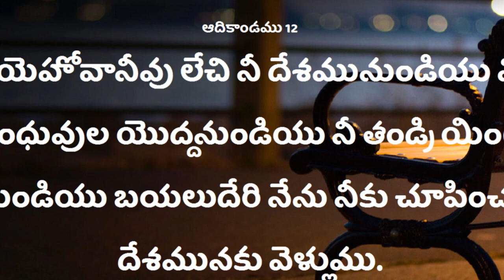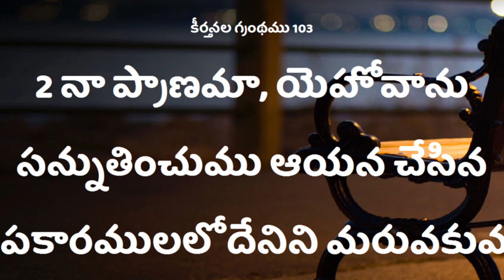100 Deevena Sandesalu # Pastor P. David Raju Garu